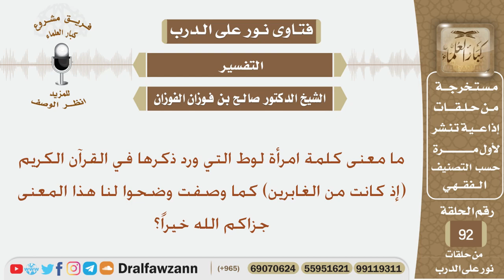ما معنى (إذ كانت من الغابرين) في وصف امرأة لوط؟ الشيخ صالح بن فوزان الفوزان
نص السؤال:
ما معنى كلمة امرأة لوط التي ورد ذكرها في القرآن الكريم (إذ كانت من الغابرين) كما وصفت وضحوا لنا هذا المعنى جزاكم الله خيراً؟
السيرة الذاتية :
للاشتراك في قناة الشيخ صالح الفوزان

رئيس الفريق
لمشروع كبار العلماء